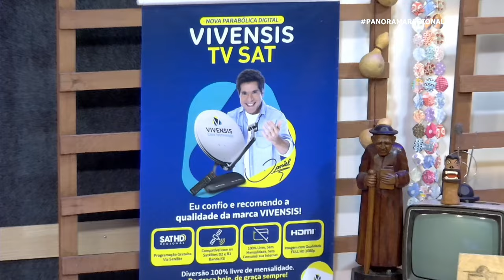PANORAMA ela vende doces na cidade e canta com alegria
Panorama Regional de segunda a sexta das 19h as 21h, ao vivo, direto de Juazeiro do Norte/CE.
Elou Rozi é a garota que reside na zona rural de Juazeiro do Norte(CE), vende doces e bolos no centro da cidade além de cantar e encantar quando sobe ao palco para apresentação.